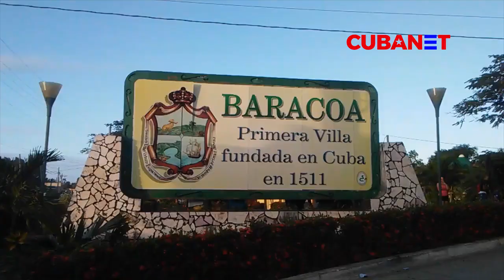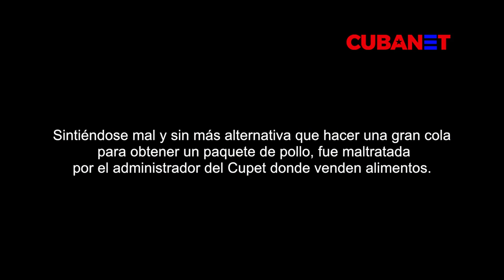🇨🇺 THIS IS THE REALITY OF CUBA 🇨🇺